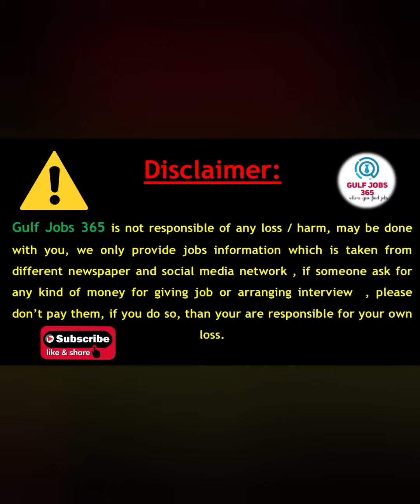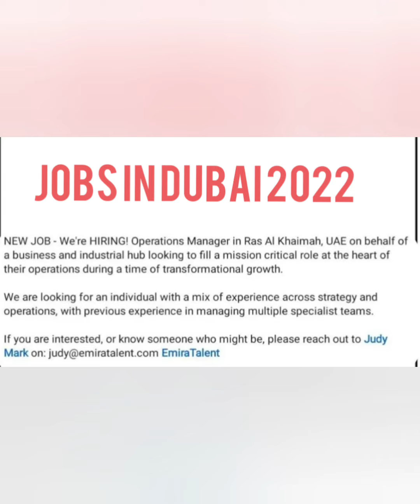Job Vacancy in Dubai 2022| UAE Jobs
Gulfjobs365